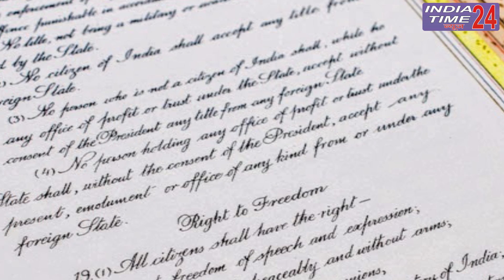भारतीय संविधान की 10 ख़ास बातें जो हर भारतीय को पता होनी चाहिए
किसी देश का संविधान उस देश की आत्मा होती है। संविधान एक ऐसा रास्ता होता है। जिस रास्ते पर चलकर एक देश सुख – समृद्धि और विकास की तरफ बढता है। हमारा देश 15 अगस्त 1947 को आजाद हुआ था, और आजाद होने के बाद हमारे देश के स्वतंत्रता सेनानियों और राजनेताओ ने देश के उज्जवल भविष्य के लिए संविधान बनाने का निर्णय लिया था।  और इस वीडियो में भी भारत के संविधान को रोचक तथ्यो के बारे में बताया गया है।